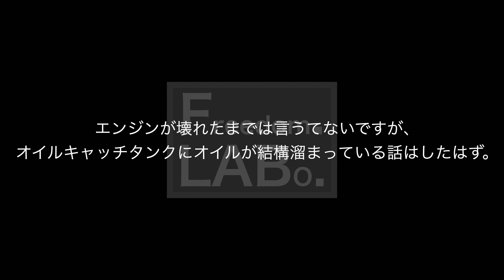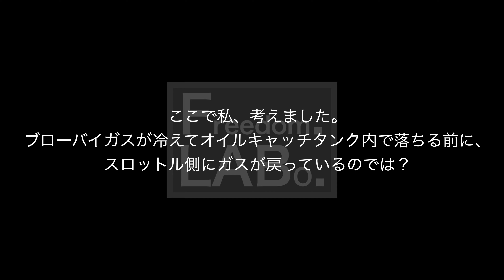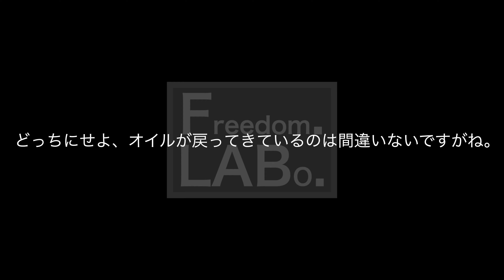AE86 オイル下がり!? とりあえずブローバイ配管を対策します。 （レイアウト変更）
オイル下がりの症状が出てきているので、
まずはお金がかからない方法でどうなるのか!?

どちらにせよ、エンジンOHしないといけないよな。

今回は現実逃避から思いついた対策をしていきますが、これは本当に意味があるのか!?

ゆくゆくは、エンジンOHします。

・SUNOCO スノコ オイル MARVIC SN 10W-40 20L ペール缶

・CUSCO クスコ ストリートオイルキャッチタンク　カローラ レビン　AE86　83/5〜87/4

　→作成中…